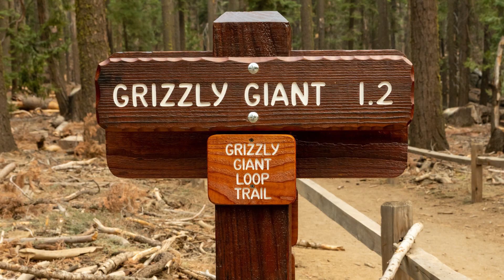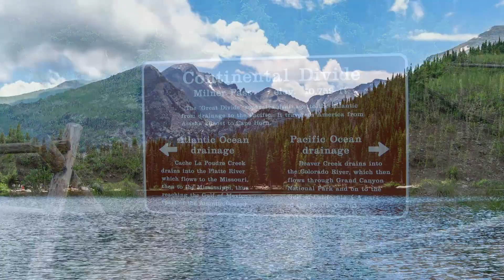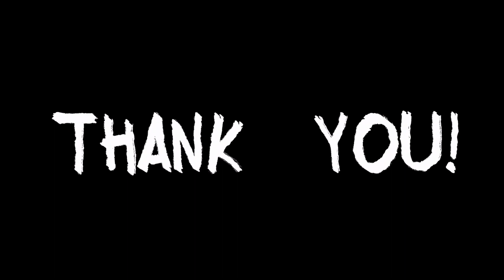The 10 Most Visited National Parks in the World in 2022: Nature, Culture, and Adventure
If you love nature and want to discover some of the most beautiful and fascinating parks on the planet, this video is for you. I will take you on a virtual journey through the 10 most visited parks in the world, according to data from the United Nations World Tourism Organization. We will see together the natural wonders, the cultural attractions, and the adventure opportunities that these parks offer. From the Grand Canyon to the Serengeti, from Yellowstone to Fiordland, get ready to be amazed by the beauty and diversity of these places. I will also give you some tips on how to visit these parks, what are the best times, and what not to miss. If you like this video, please leave a like, subscribe to the channel, and hit the notification bell so you won’t miss the next videos on the most beautiful and captivating destinations around the world.

00:00 Intro
00:29 Grand Canyon, U.S.A.
02:18 Yellowstone, U.S.A.
04:02 Yosemite, U.S.A.
05:38 Rocky Mountains NP,  U.S.A.
07:46 Great Smoky Mountains NP, U.S.A.
08:55 Banff National Park, in Canada
10:13 Fiordland National Park, New Zealand
11:42 Serengeti National Park, Tanzania
13:11 Kruger National Park, South Africa
14:21 Parco Nazionale del Cilento, Italy
As for copyright and licenses, where not indicated, images and videos come from the following sites: Canva, Pixabay, Pexels, Unsplash, Wikimedia Commons.